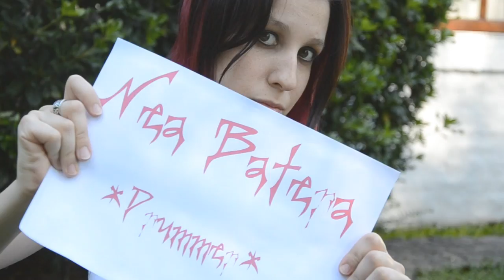Pantera "Walk" Drum Cover (by Nea Batera)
Metalhead drum covers for you to enjoy, share and headbang with!

A little about myself: I was born in Argentina (June 15th, 1989). I started studying music at the age of 3 (started with electric piano lessons, then guitar and also studied -and became- a tap dance teacher). But my true love appeared in 2005, when I went to my first drumming lesson ♥. In 2006 I started rehearsing and performing with my first band (yup, a new metal band!), and began teaching drums in 2009. Other from that, I'm a psychologist and very passionate about music, social networks and getting to know new people from all over the world!